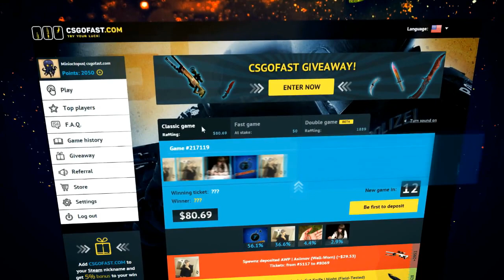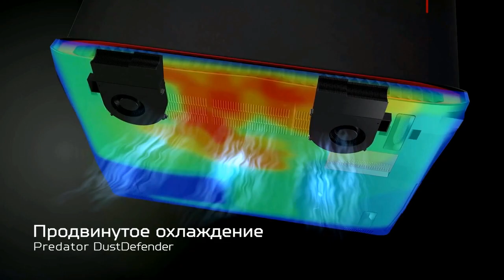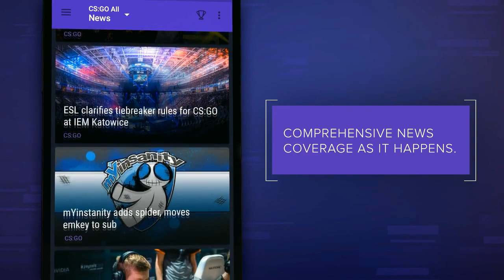HellRaisers vs Dignitas, nuke, SL i-League StarSeries S2 Finals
Матч между HellRaisers и Dignitas в рамках LAN-финалов турнира SL i-League StarSeries Season 2. Комментируют Tafa и Leniniw

theScore eSports - место, где собраны все результаты, статистика и новости StarLadder!